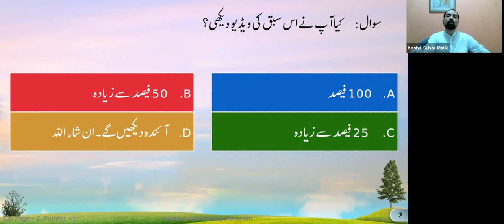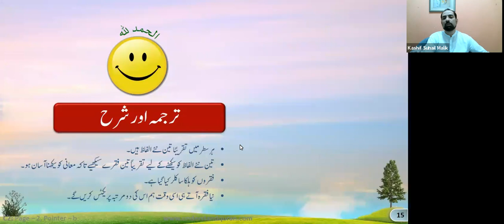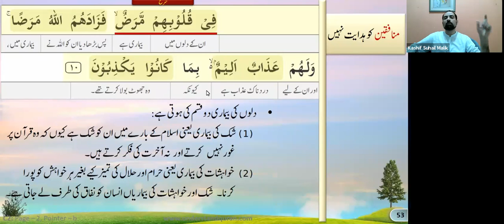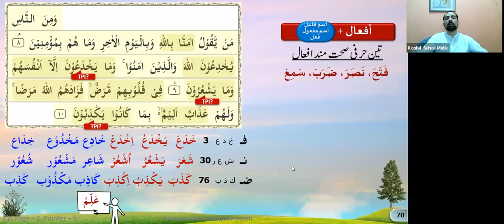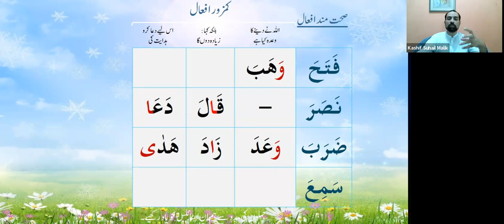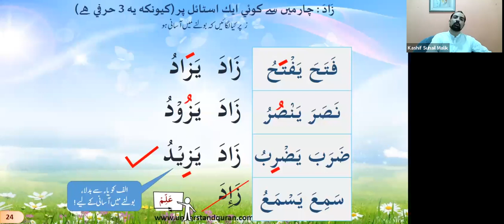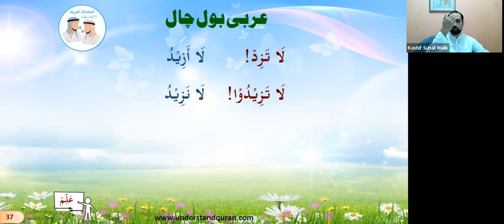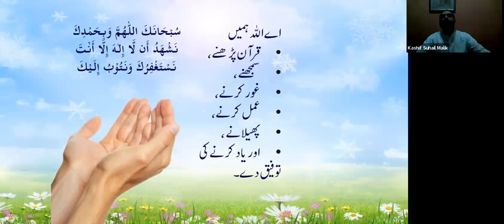QC2 Batch 98 Lesson 2B